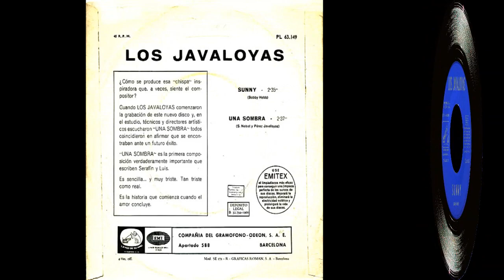Los Javaloyas - Singles Collection 3.- Sunny / Una sombra (1966)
El año 1966 se acaba y Los Javaloyas lo cierran con este single con dos buenos temas, una versión y una composición propia.
En la cara A) aparece una versión en español de un tema estándar norteamericano: "Sunny", compuesto por el cantante de color Bobby Hebb, que consiguió tanto éxito en Estados Unidos que le valió para acompañar a The Beatles en su gira americana de 1966.
Para la cara B) un tema propio compuesto por Luis Pérez Javaloyas y Serafín Nebot, titulado: "Una sombra", una balada cantada por Luis y que como dice la nota promocional de la contraportada del disco: "Es sencilla...y muy triste. Tan triste como real. Es la historia que comienza cuando el amor concluye".